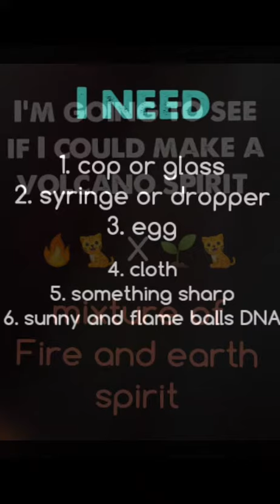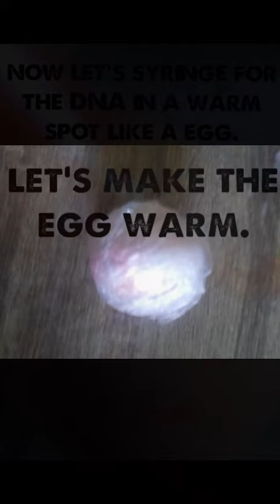me trying to make a baby volcano spirit👶🌋🐈(TW: fake Blood)